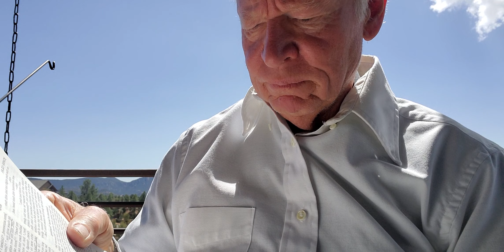Maundy Thursday A.M. prayer service April 14, 2022